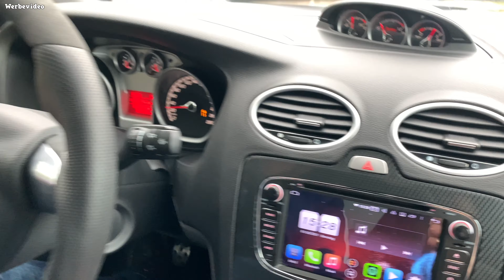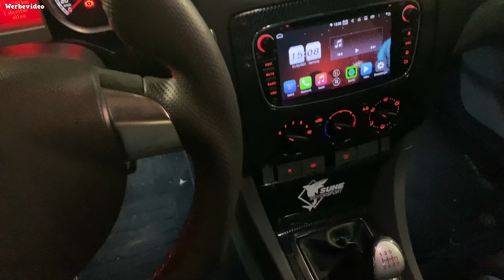Ford Focus ST 2.5 Unterhaltskosten und lauter 5-Zylinder Sound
Heute zeigen wir euch wie viel ein Focus ST 2.5 an Unterhalt kostet. Wie findet ihr den Wagen? Fährst du selber einen? Schreibe deine Meinung in die Kommentare.